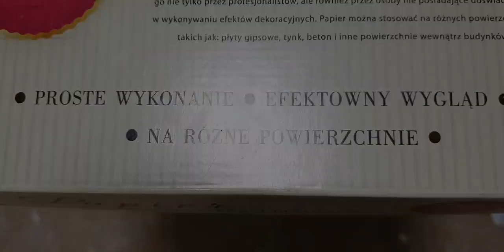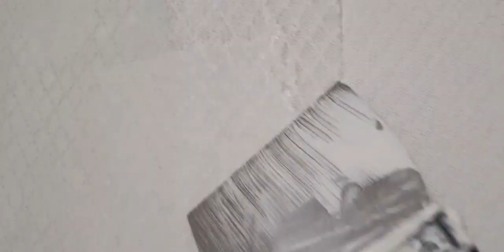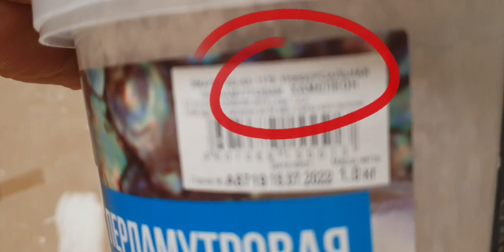Как оформить сложный потолок на кухне. Декоративная штукатурка на стены.